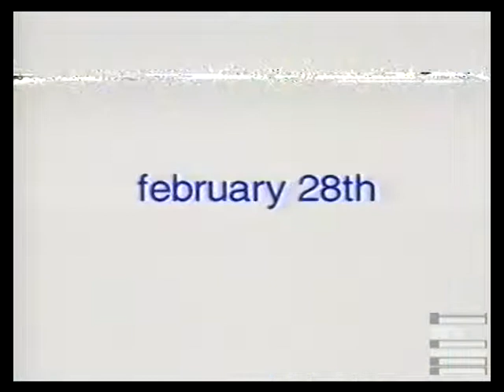Intel Pentium III the way in commercial 1999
The Internet's gonna get a whole lot more fun.